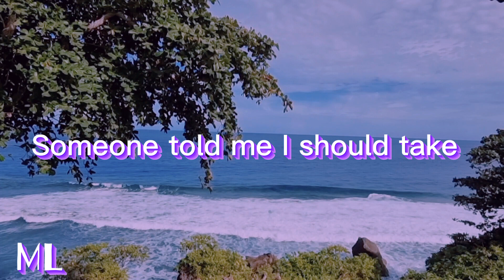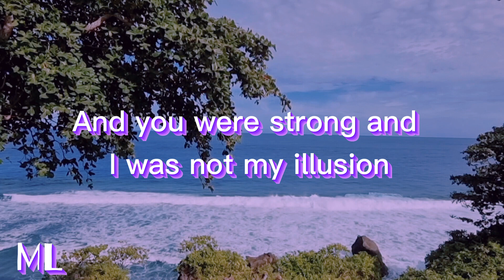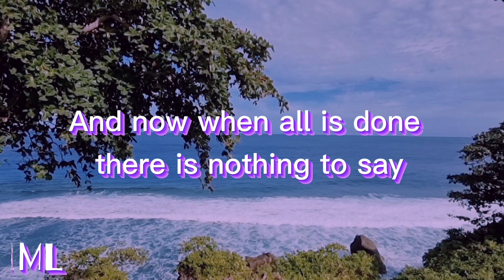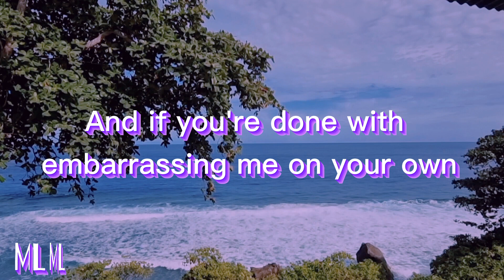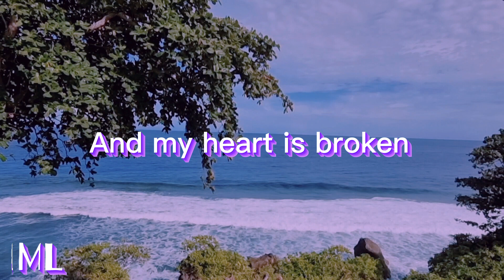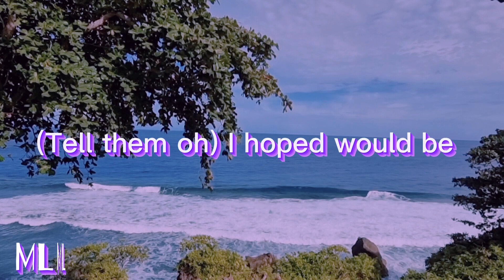Impossible - James Arthur- Lyrics